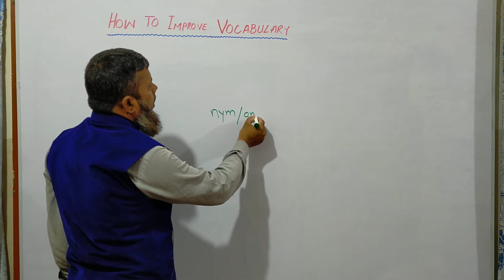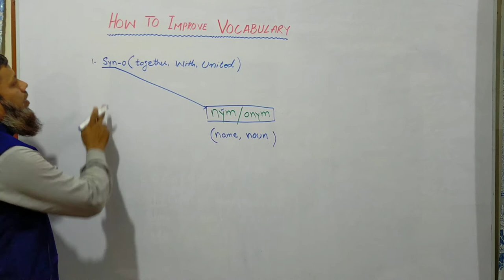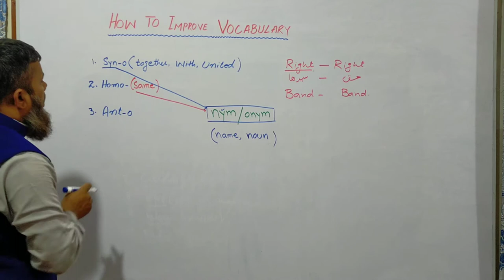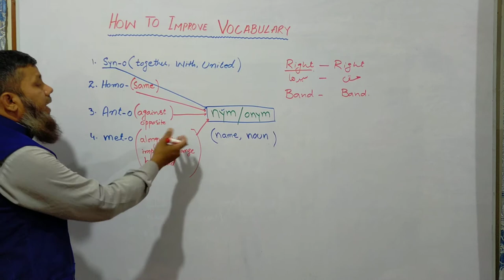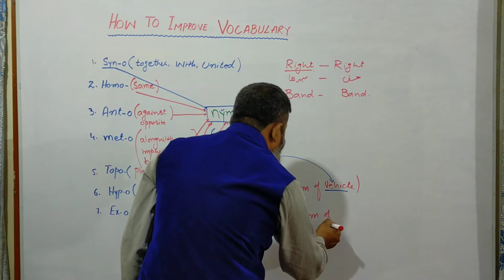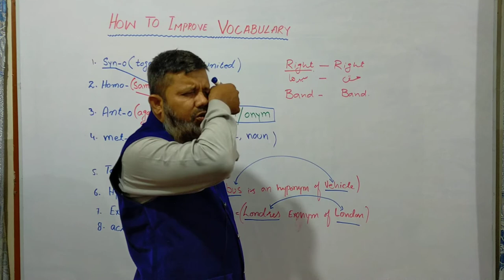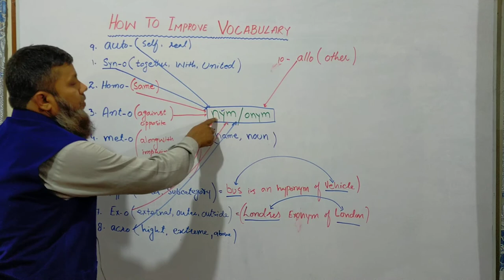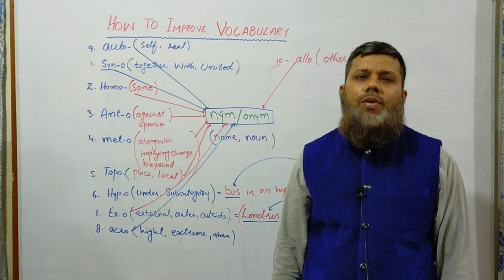Technique of Vocabulary by Sir Saeed (part 03)